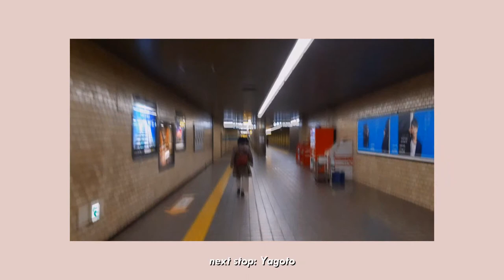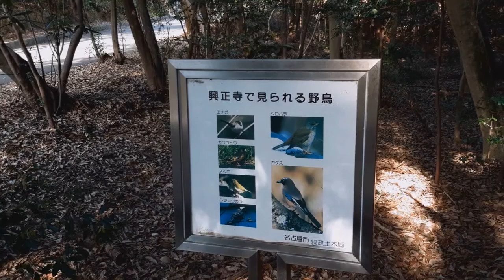My Favourite Places in Nagoya Part 2 (vlog)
I visited my Japanese "hometown" recently and decided to film a vlog of my favourite places!

I really wish I could do these places justice but I feel like I'm very limited by equipment, skill, and time. Someday I might do a bigger, better video, but for now I'm content to show them just the way I see them.